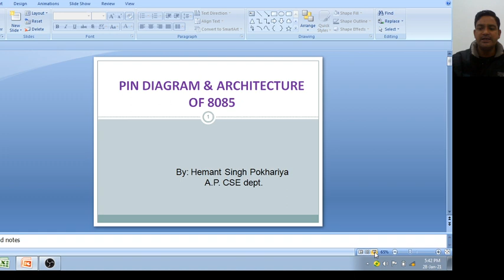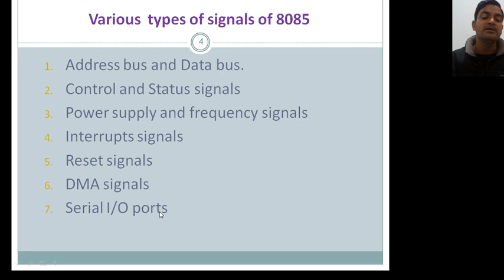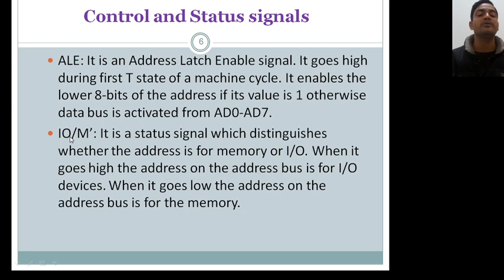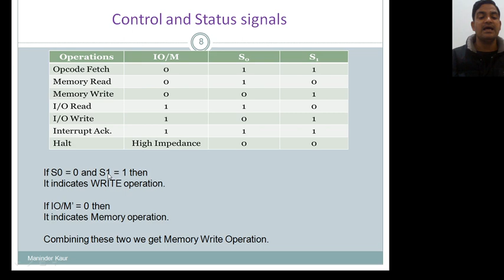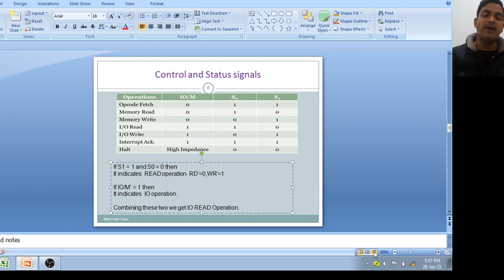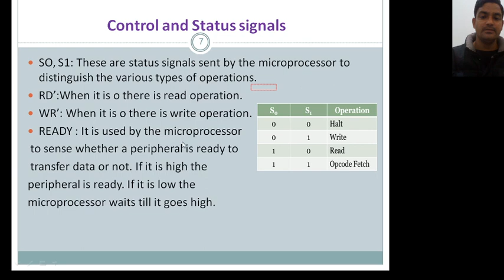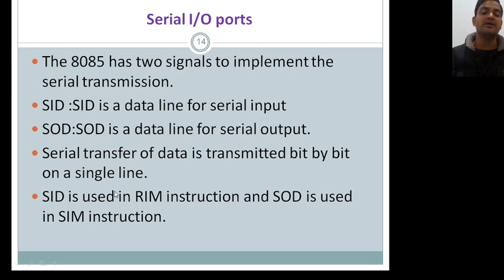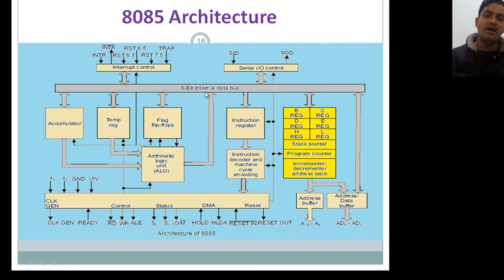PIN DIAGRAM & ARCHITECTURE OF 8085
HEMANT SINGH POKHARIYA
ASISSTANT PROFESSOR GRAPHIC ERA DEEMED TO BE UNIVERSITY DEHRADUN
UTTARAKHAND INDIA 248002